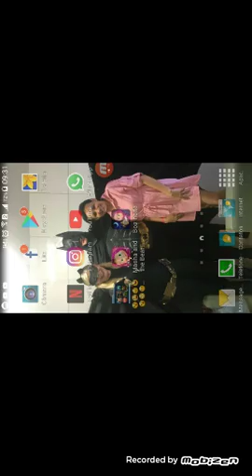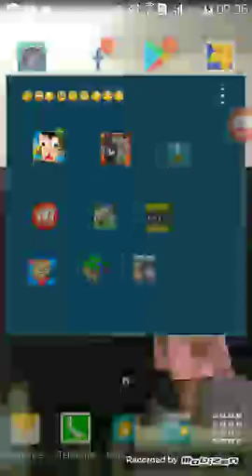21 de junho de 2019